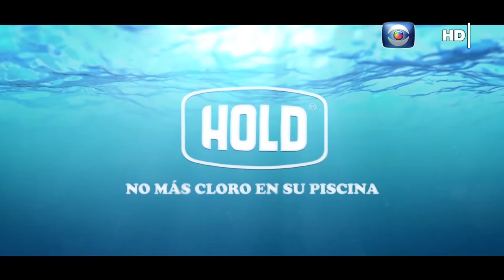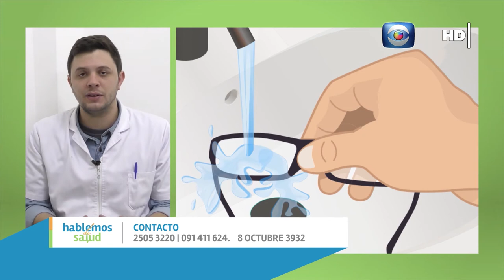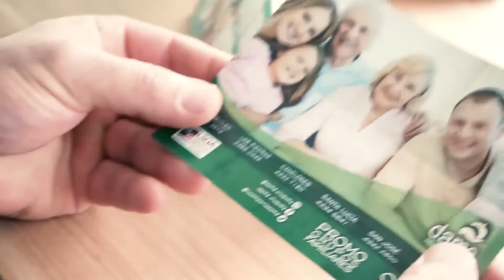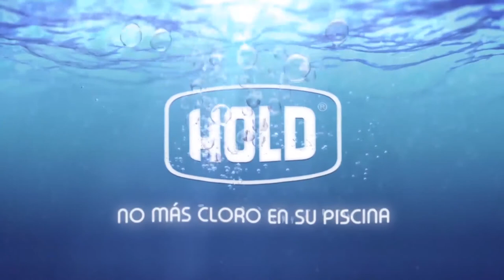Hablemos de Salud Uruguay:Programa P175. Sabado 12 Setiembre Canal 10